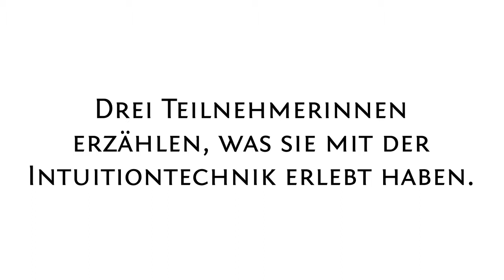Was bringt mir mentales Training?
Sie wollten schon immer einmal aus erster Hand erfahren, was man mit mentalem Training und dem richtigen Umgang mit der Intuition erreichen kann? Dann schauen Sie sich unsere Teilnehmer-Feedbacks an.